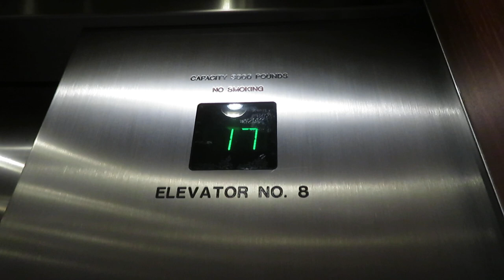Otis Elevators at Bok Financial Building in Denver, CO